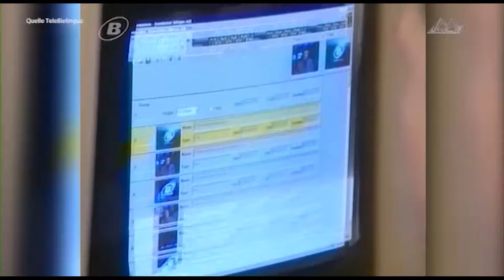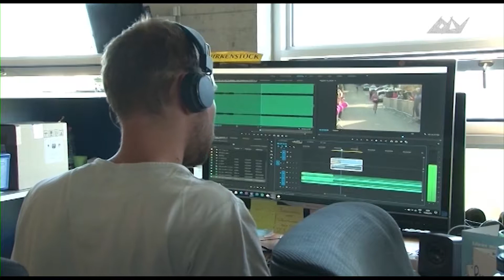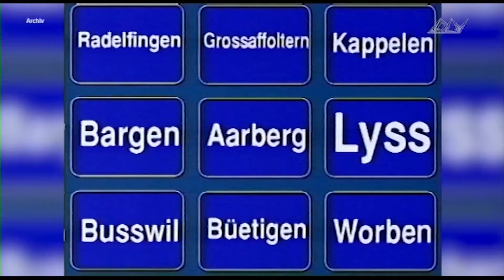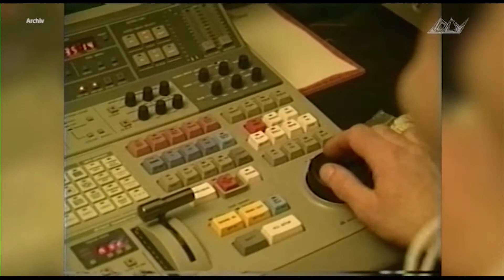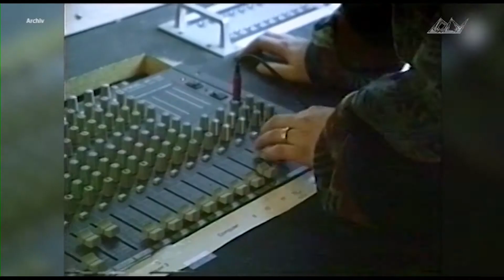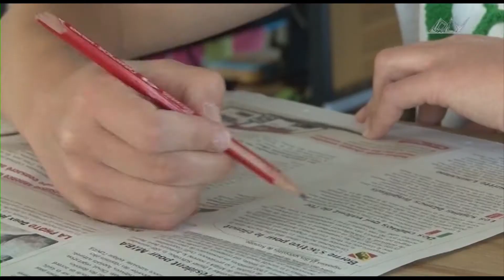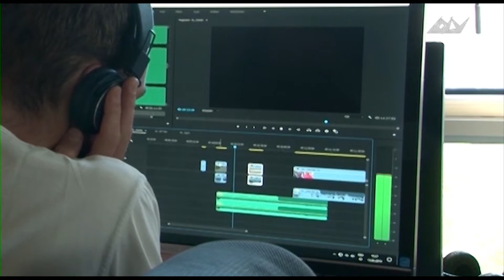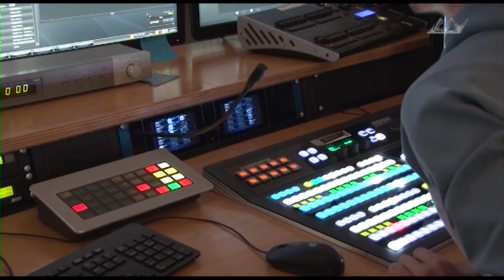20 Jahre TeleBielingue von LOLY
Das Lokalfernsehen Lyss dreht einen Beitrag über die 20 Jahren von TeleBielingue.